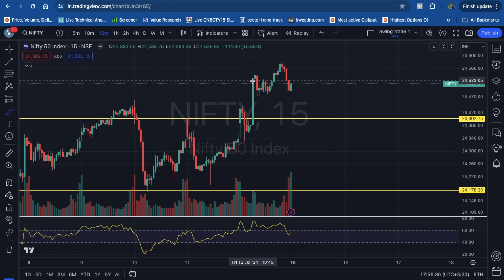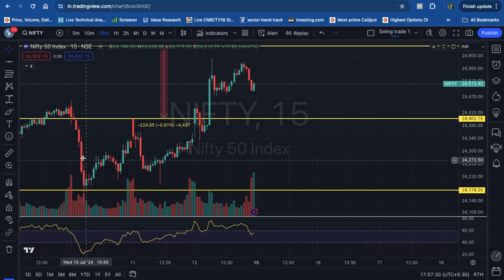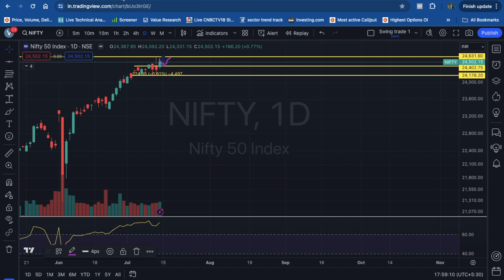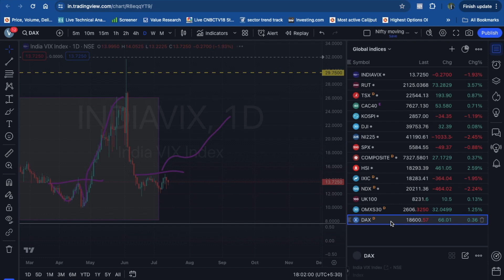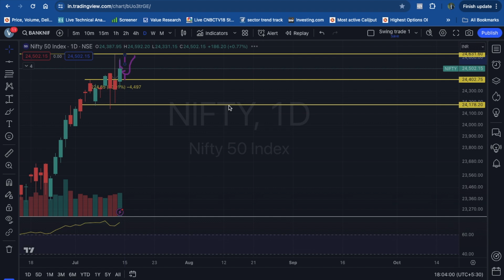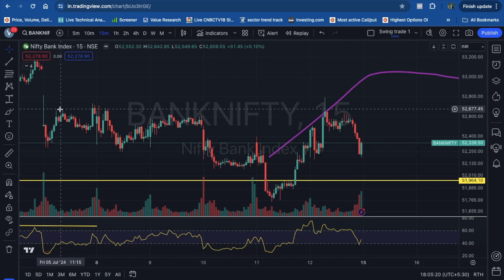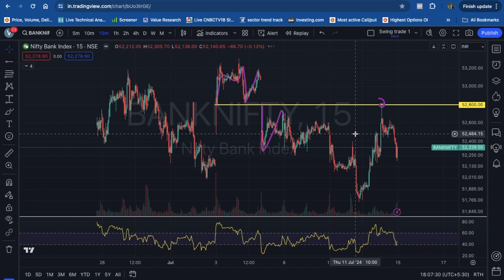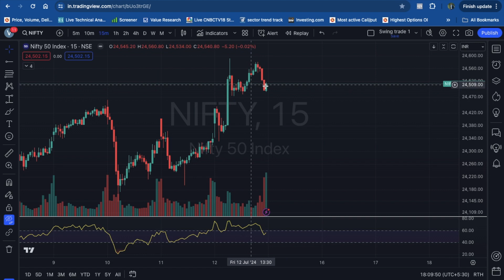Why Nifty gone higher today?